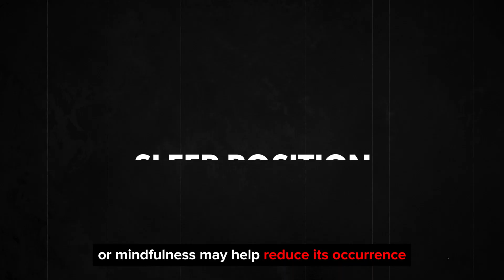How to Wake Up from Sleep Paralysis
Suffering from sleep paralysis? In this video, I'm going to explain why it happens and how to wake up from it.